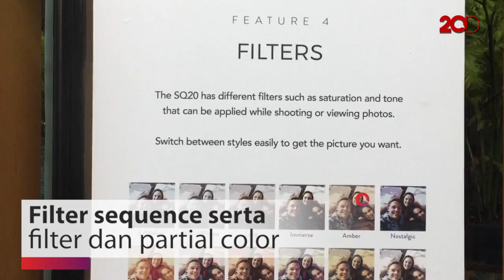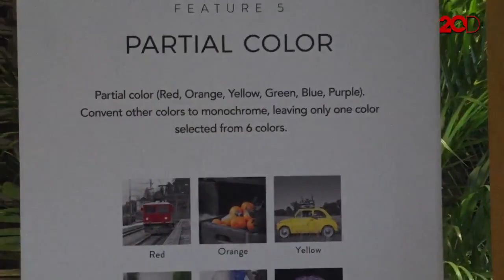Fujifilm Luncurkan Instax SQ20 dengan 5 Fitur Unggulan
Fujifilm kembali luncurkan Instax anyarnya SQ20. Seri terbaru dari Instax ini merupakan pembaharuan dari instax SQ10, cocok sekali untuk milenial.